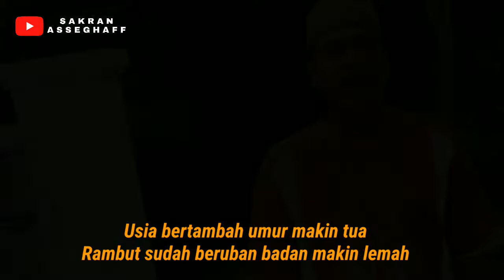AINUL YAKIN - MANG MAHMMUD | COVER 2022 VOL 2